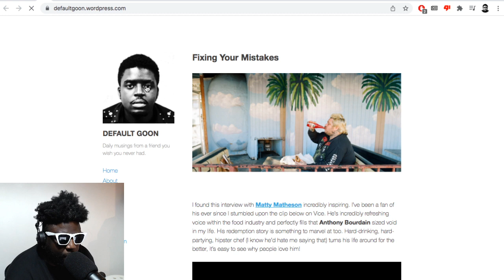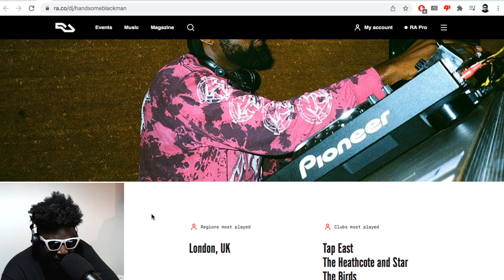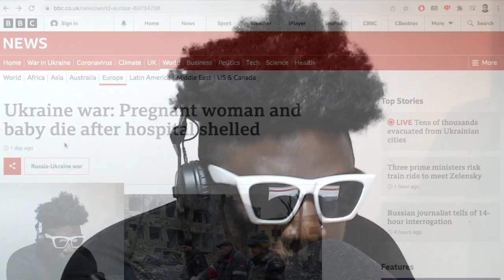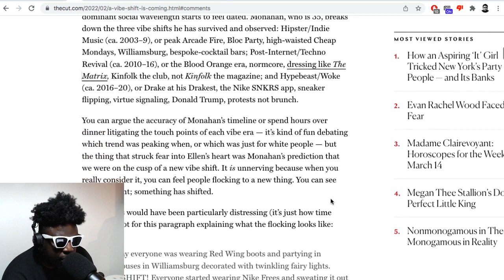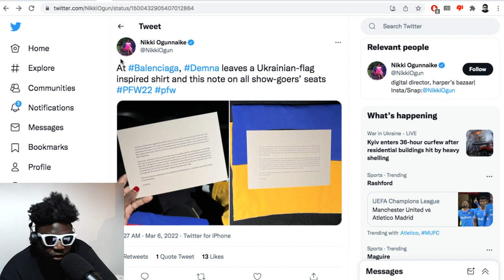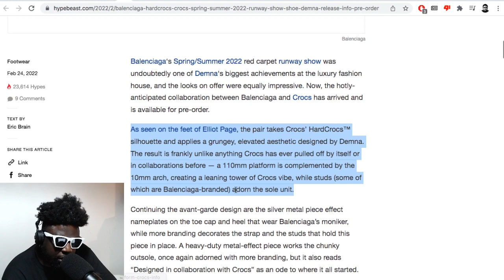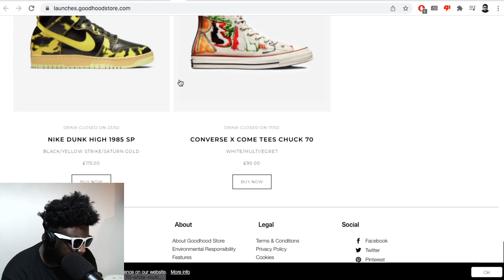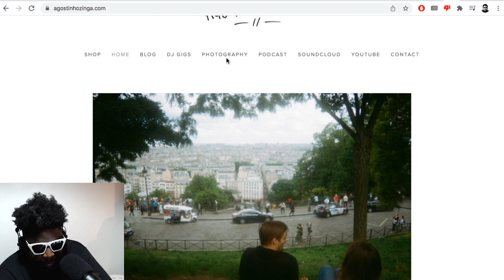Ukraine & Russia War, Balenciaga fall 2022 & HardCrocs™, Vibe Shift, Travis Scott & MORE | TAZS #565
Agostinho rambles about feeling guilty, riding a bike, Ukraine war and tragic pregnant woman tragedy, vibe shift article from The Cut, Demna's powerful Balenciaga fall 2022 show and the new HardCrocs™, Travis Scott potentially getting away with the Astroworld tragedy, Clarks Originals Wallabee boots, adidas x Gucci Gazelle sneakers, Drake's NOCTA x Nike Air Force 1 "Certified Lover Boy" collaboration and more...

▶Bitcoin bc1qh8eq90fs0y9te5df0etj4elgk3j9wpn552s2za